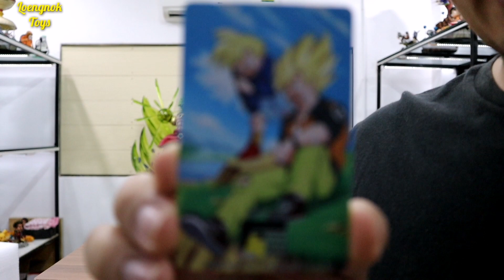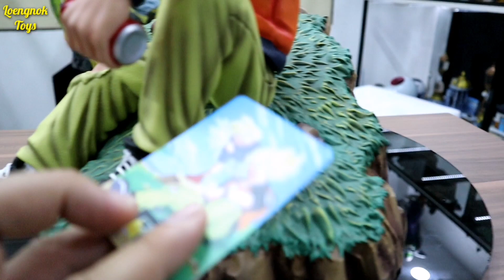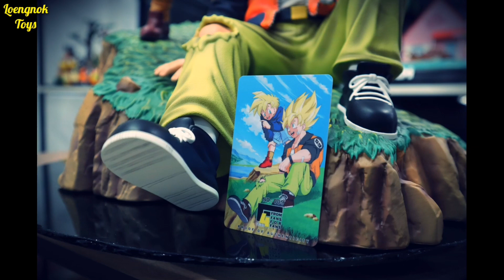Unboxing Goku and Gohan Vacation by F4 Studio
Goku and Gohan Vacation จากค่ายF4(Fromfanforfan) งานง่ายๆแต่สงสีสวยดี องศาดี ชอบในความพ่อลูก ใส่ชุดสบาย เสื้อยืด แจ๊คเก็ต ขายาว รองเท้าผ้าใบ เป็นฉากที่ไม่มีให้เห็นกันบ่อยๆนะ แล้วทำออกมาเพอเฟคมากอะ เอาไป9/10เลยจ้า